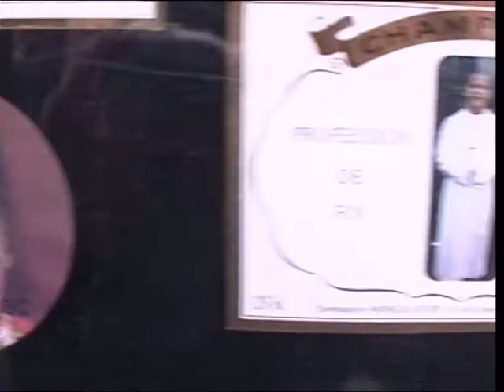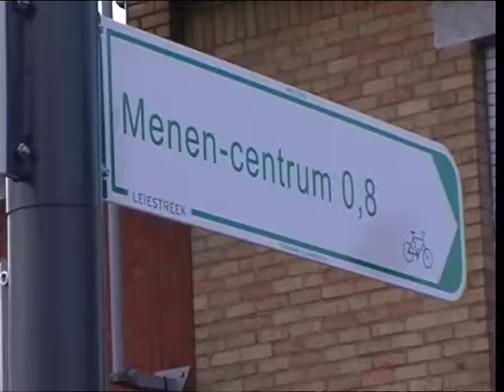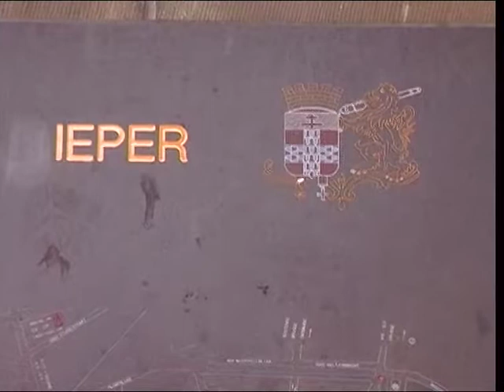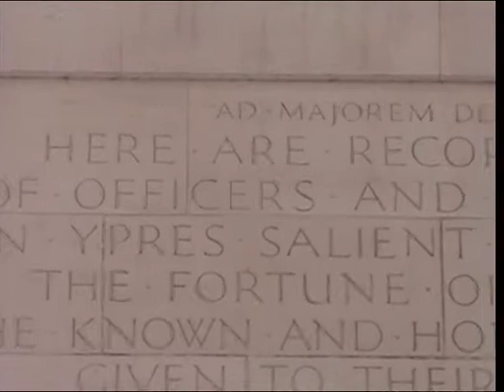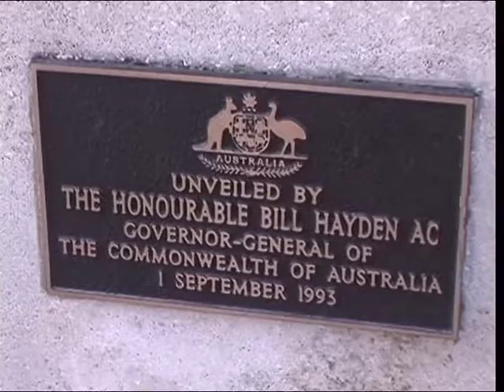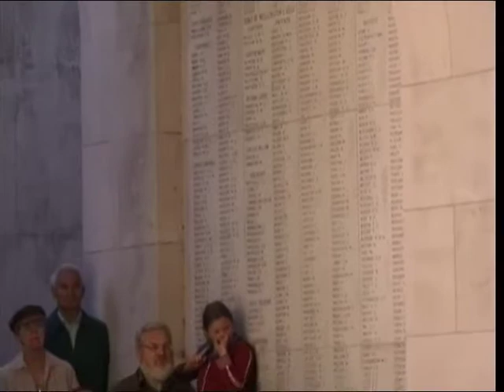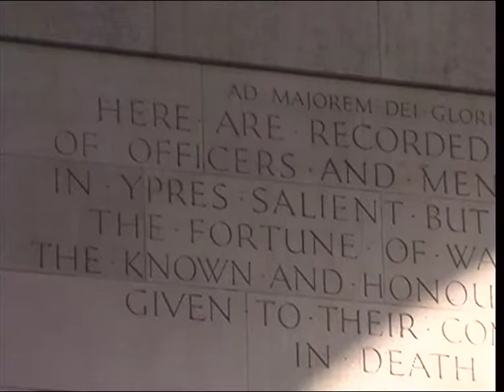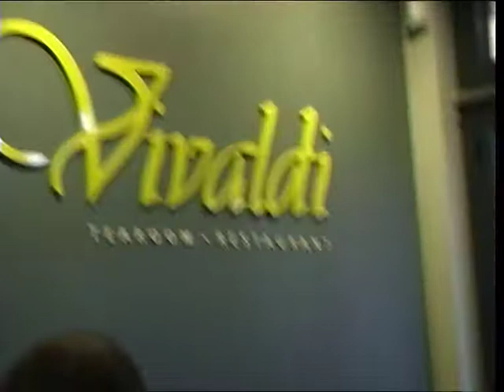UK 12_3 Across Belgium, WWI headstones to Ypres, Menin Gate Last Post, walk to camp,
Not for kids so you can comment!